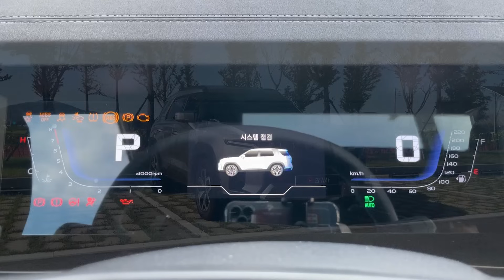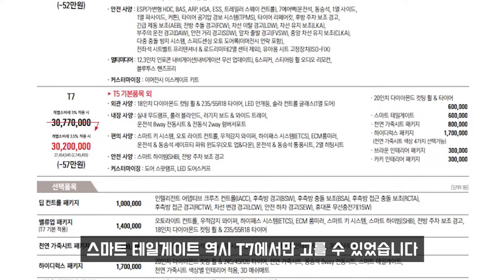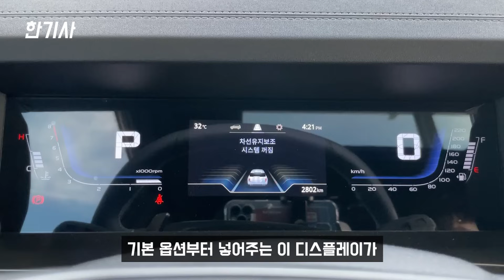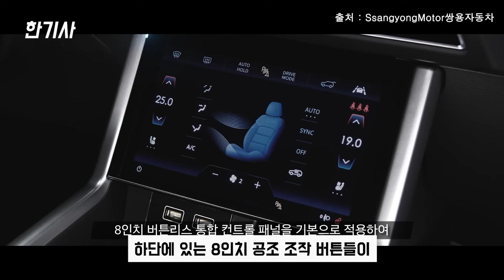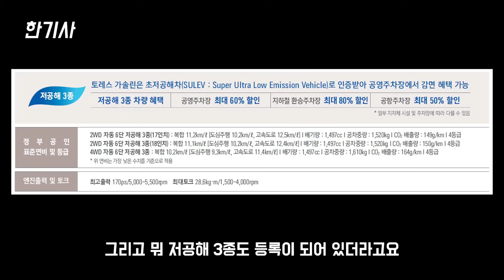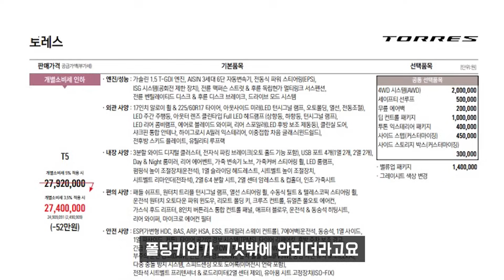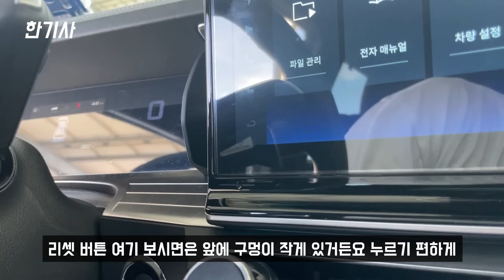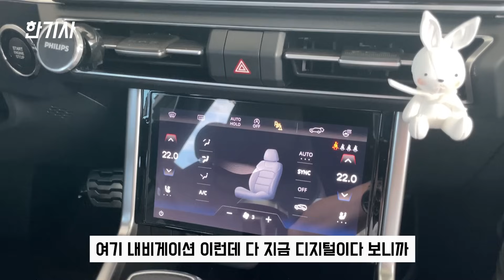쌍용 토레스 2,700km타고 느낀 장단점은? [차주인터뷰]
쌍용 토레스 구매 후 2,700km 실주행했던 차주가 느낀
토레스를 구매한 이유, 장/단점, 유지비 등등 인터뷰를 진행했습니다